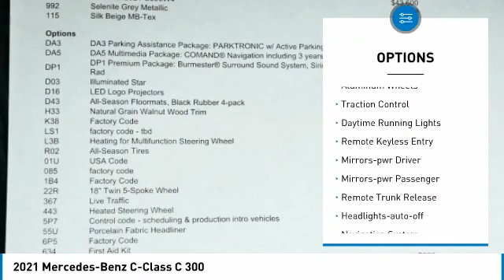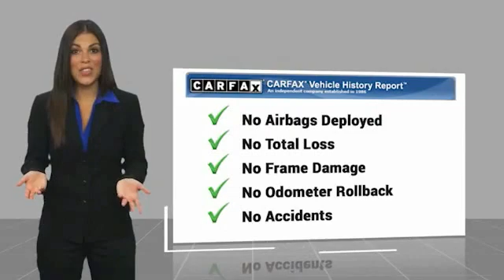2021 Mercedes-Benz C-Class C 300 Minnetonka Minneapolis Wayzata,MN 6381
Sears Imports
13500 Wayzata Blvd